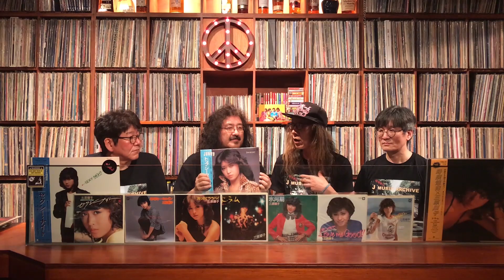[1주년 특집] 못다한 이야기 ~ 그동안 소개되지 못했던 가수/명반 2부 - 오토모 유코, 미하라 준코 편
J-Music Archive 1주년을 맞이해 그동안 아쉽게 소개되지 못했던 음악을
한 곡씩 골라 소개하는 시간입니다. 1년동안 보내주신 사랑에 감사드립니다.

소개 곡목: Otomo Yuko(大友裕子) - 傷心
                   Mihara Junko(三原順子) - Sexy Night

연출 & 편집: 임두건
촬용 & 디자인: 나슬슬

장소: 신림 LP바 우드스탁